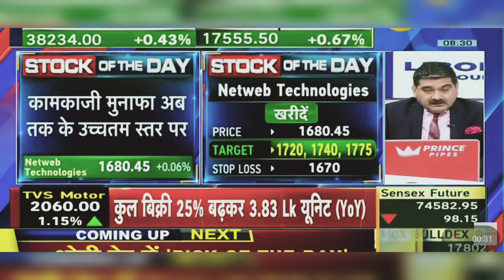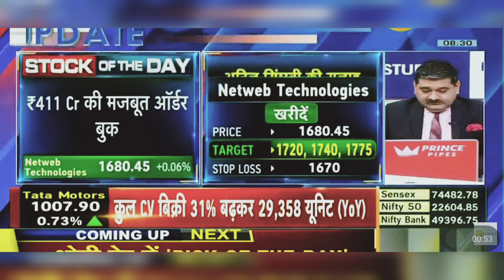Netweb Technologies Shares News Today: Netweb Technologies Shares Latest News Today | 2nd May 2024